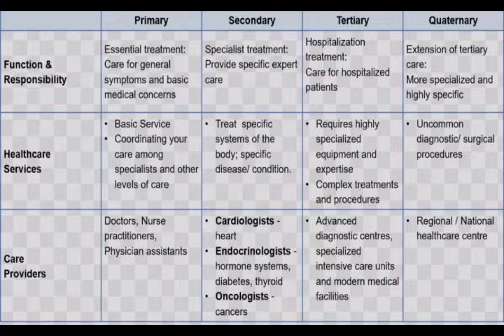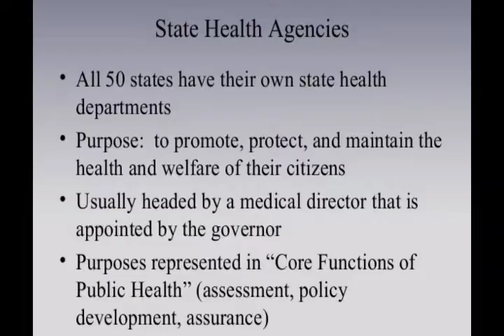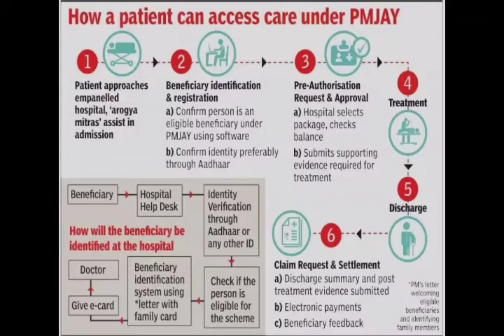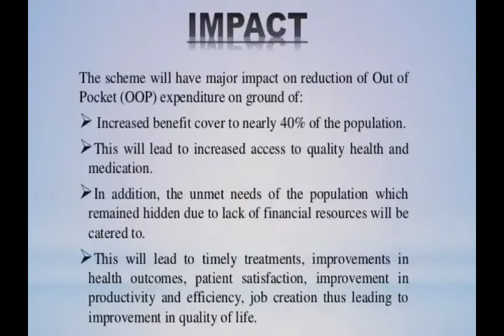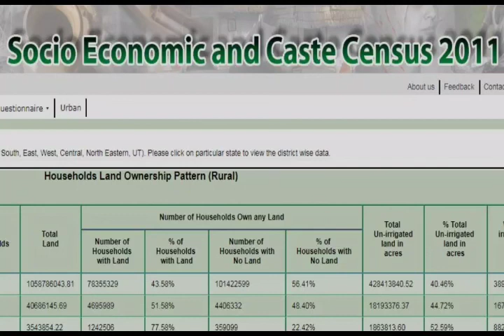Ayushman Bharat.??? Salient features.???Impacts.??? Ganesh V Patil